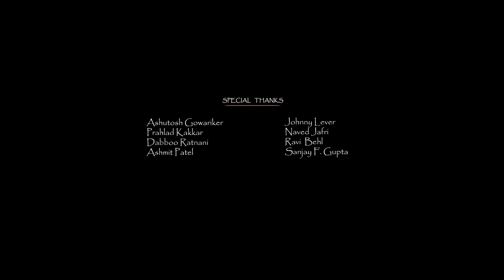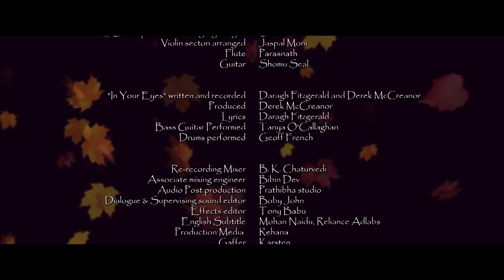Unforgettable Full Movie in HD (With English Subtitles)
Anand (Iqbal Khan), a rich man, falls in love with Nisha (Hazel Crowney), but his mother forces him to accept an arranged engagement. After he is blinded in a car accident, he lives as a recluse until a young woman nurses his body and heart.